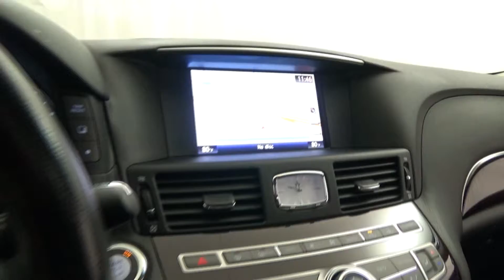M & I Motors Presents this SUperb 2012 Infinity M37 Awd 17552